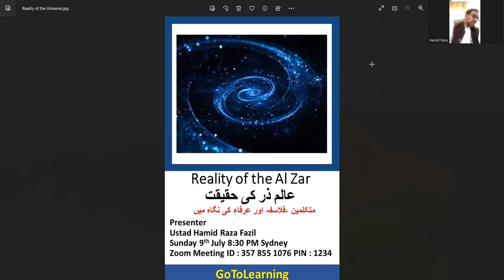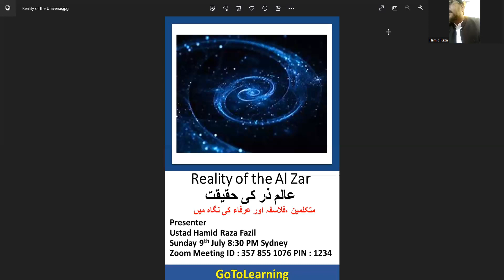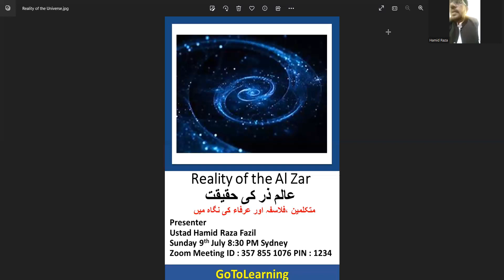Discussion on Aalam e Zar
Discussion Aalam e Zar
Session with Ustad Hamid Fazil